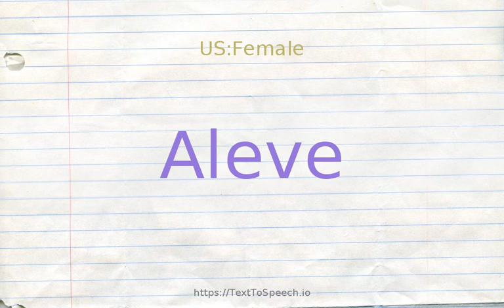How to pronounce aleve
Aleve definitions:
    (n): a nonsteroidal anti-inflammatory drug (trademarks Aleve and Anaprox and Aflaxen)